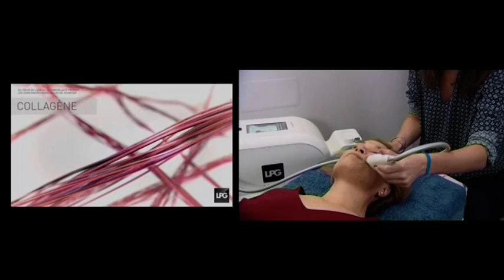Comment lutter contre les rides sans bistouri: l'endermolift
Kristina Luzi vous explique comment lutter contre les rides sans bistouri.